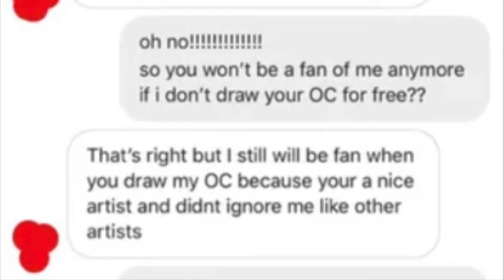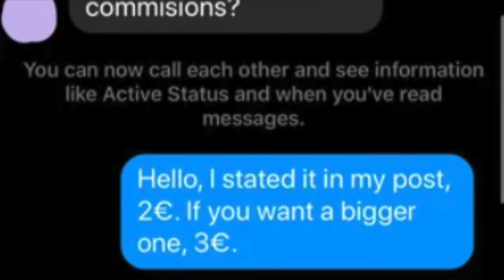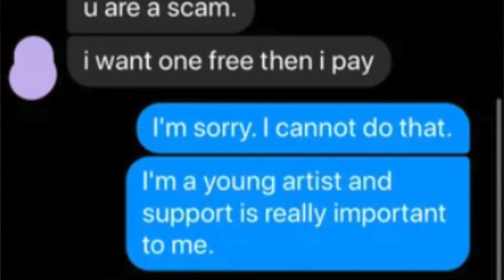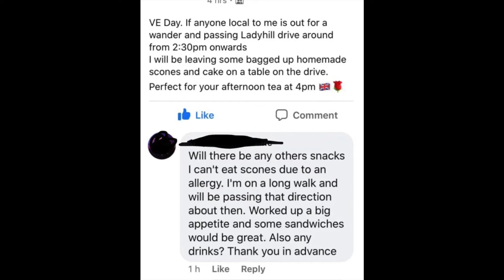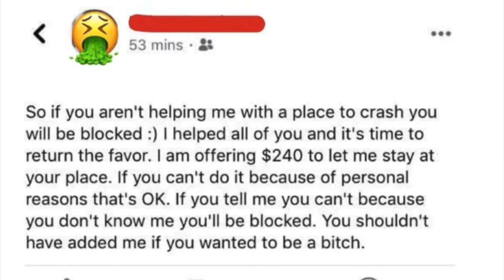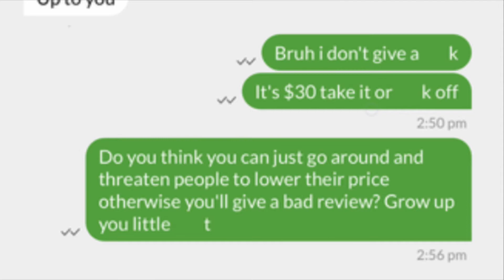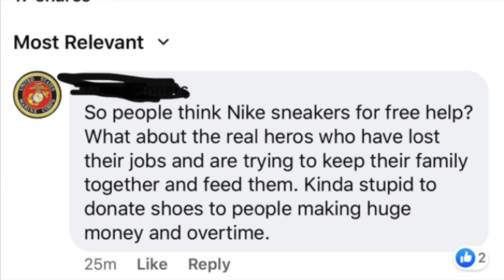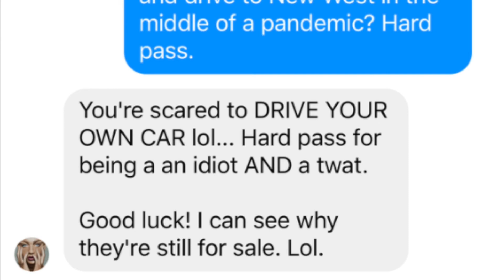r/Choosingbeggars Best Posts #62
A whole bunch of choosing beggars for y'all! Top posts from r/Choosingbeggars on reddit!